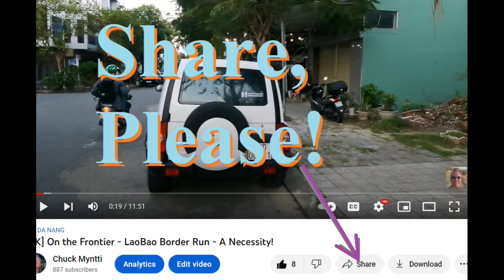[4K] An AMAZING Place To Live!!!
Occasionally we fall deeply in love with specific cities, maybe for a season. Maybe for a lifetime. DaNang falls into the latter category. Everything about this place is so worth being here for. The beaches, the food, the people,  exploring on motorbikes, and the sleepy peninsula, and the crazy busy city center, all join together to make this place feel like home, feel like you never want to leave... Here is a short video Poem I have assembled about my love for this place... Enjoy... Subscribe!!